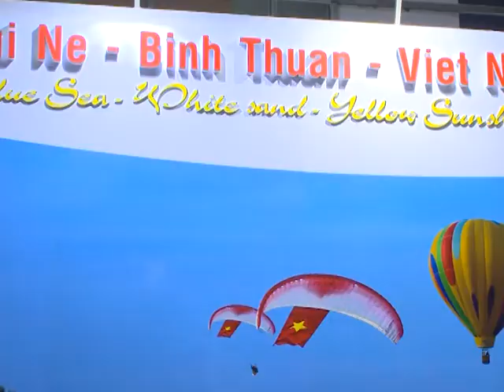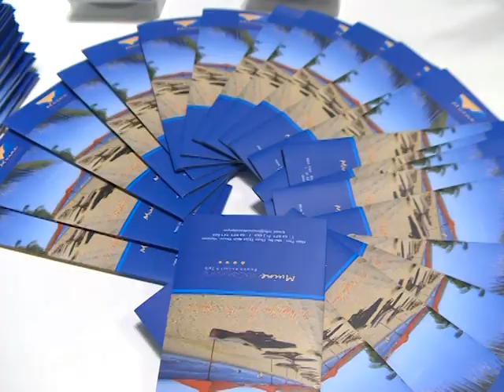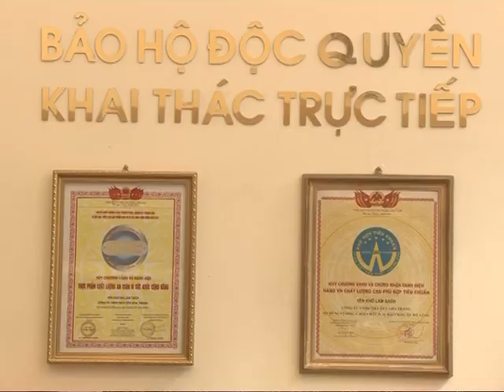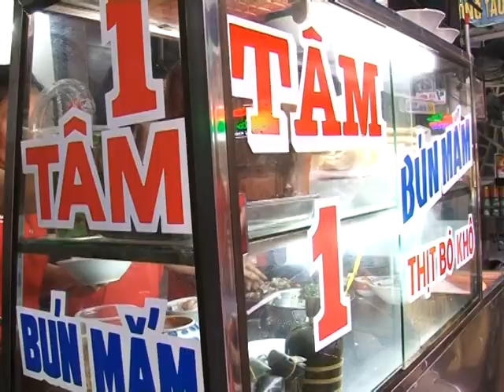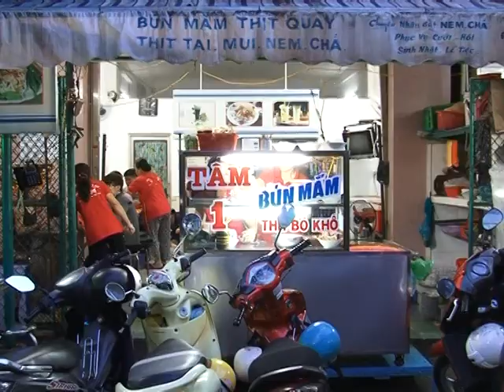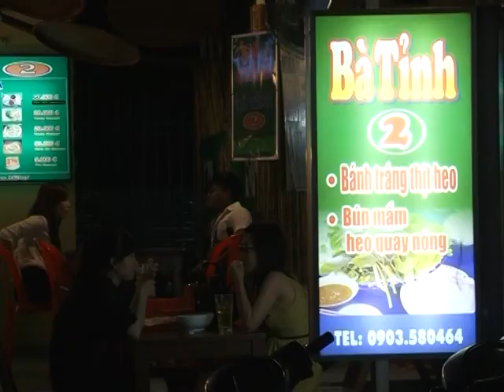Chương trình Vòng quanh ẩm thực các nước tại Furama Resort Đà Nẵng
Chương trình Năng động du lịch Việt phát sóng 6h20 trên HTV7 ngày 16/9/2013